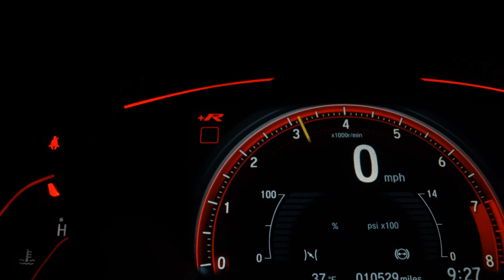BMW 320I - 2021 - Franca/SP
Bmw/320i 2.0 Turbo MSport 2021/2021 Apenas 23.000 Kms Rodados

- 04 pneus bom estado
- Apenas 23.000 kms rodados
- Teto solar
- Sistema de carregamento de celular via indução (sem fio)
- Sensor de aproximação dianteiro e traseiro
- Sistema de frenagem automático contra colisão
- Alerta de ponto cego
- Alerta de conversão de faixa
- Piloto automático inteligente
- Painel digital TFT M Sport
- Borboleta no voltante para trocas rapidas de marcha
- Ascendimento automático dos farois
- Farois em Led + DRL originais de fábrica
- Freio de mão eletronico
- Sistema de som integrado Harman/Kardon
- Multimídia com Apple car play e Android auto
- Ajuste elétrico dos bancos com memória

Dados do Veículo
Veículo: BMW / 320I 2.0 16V TURBO M SPORT
Ano: 2021/2021
Combustível: GASOLINA
Portas: 4 PORTAS
Câmbio: Automático
Cor: BRANCA
KM: 23.000

✅ Air Bag
✅ Alarme
✅ Ar Condicionado
✅ Ar Quente
✅ Desembaçador Traseiro
✅ Direção Hidráulica
✅ Encosto de Cabeça Traseiro
✅ Farol Xenônio
✅ Freio ABS
✅ GPS
✅ Rádio
✅ Retrovisor Fotocrômico
✅ Retrovisores Elétricos
✅ Teto Solar
✅ Travas Elétricas
✅ Vidros Elétricos
✅ Volante com Regulagem de Altura
✅ Limpador Traseiro
✅ Air Bag Lateral
✅ Kit Multimídia
✅ Trio Elétrico
✅ Piloto Automático
✅ Farol de Neblina
✅ Entrada USB
✅ Bluetooth
✅ Porta Copos
✅ Trava Elétrica Central
✅ Bancos Elétricos
✅ Direção Elétrica
✅ Câmbio no Volante (Borboleta)
✅ Ar Digital
✅ Android Auto
✅ Apple CarPlay
✅ Sistema ISOFIX
✅ Start-Stop
✅ Retrovisor Retrátil
✅ Som Original